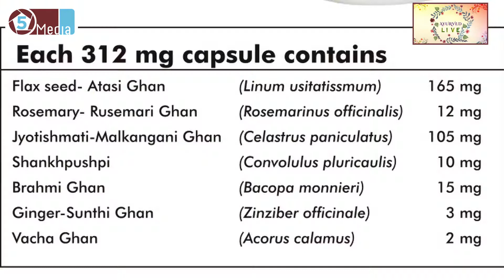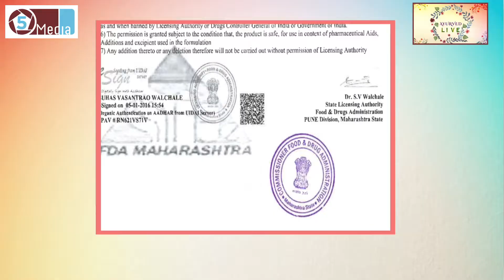Ayurveda Live 4 | 5 Media | Commercial AV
Ayurveda Live is a series of Commercial AVs developed by 5 Media. The series focuses on introducing various Ayurvedic Products.